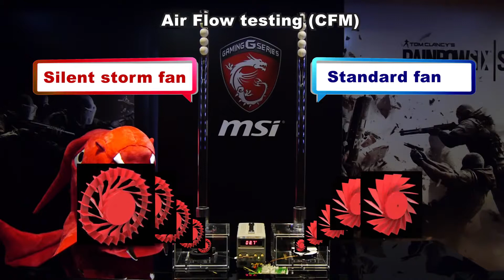MSI VR Gaming Desktop GTX 1060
MSI VR Ready Trident-008US Gaming Desktop GTX 1060 i5-6400 1TB Windows 10

*Form Factor: ITX (Ultra small form Factor design) | Operating System: Windows 10
*Processor: Intel Core i5-6400 Quad Core Processor (2.7-3.3GHz) | Motherboard: H110 chipset
*Graphics card: NVIDIA's Latest GeForce GTX 1060 3GB GDDR5
*RAM: 8GB DDR4 2133Mhz | Hard Drive: 1TB (SATA) 7200rpm
*Special Features: VR ready | Front Access VR Port | Proprietary Cooling System | Nahimic Sound System | Vertical or Horizontal Orientation

Product Description
THE TRUE LIGHTWEIGHT CHAMPION
Heading to a LAN party or meeting up with your friends to do some serious gaming? The Trident only 6.9 lbs. and can fit in most conventional backpacks. Easily bring true gaming desktop performance everywhere.

SMALLEST VR READY PC
The MSI Trident is a real gaming desktop PC ready for next gen gaming. There is a VR-link HDMI port and a 'One-click-to-VR' button to optimize your system for VR.

MSI CUSTOM MADE DESKTOP GRAPHICS
Built in is a MSI GeForce GTX 10 series graphics card that will empower you with the best graphics in games. MSI cards are custom made and are built to ensure gamers the best visuals for the latest games

STAY COOL, STAY QUIET
Silent Storm Cooling 2 keeps the system cool and extremely quiet. We use a specially designed cooler for the CPU. It has engineered fan blades to help increase the airflow, while decreasing the overall noise

ULTRA 4K HD
MSI Trident brings flawless Ultra HD 4k resolution. Get ready to get sharper images, movies, and gameplay.

WHICH STANCE DO YOU PREFER
You choose how your Trident is placed. A vertical stand is included with the Trident so you can lay it vertical or horizontal depending on your own setup.

MSI DRAGON EYE
MSI Dragon Eye allows you to watch a YouTube video or Twitch Stream while playing a game simultaneously. Simply add a link or stream to the Dragon Eye application and select the size, position, volume and transparency and start gaming. With a few hotkeys you can start/pause your video or set the volume.

CONNECTING ALL YOUR GAMING DEVICES
We built in more than enough ports to let you connect all your game devices. Plug in your portable storage, gaming headset or keyboard and get into the action in an instant! Moreover, the two high speed USB ports on the front of Trident are ideal to connect your game controllers to as well.